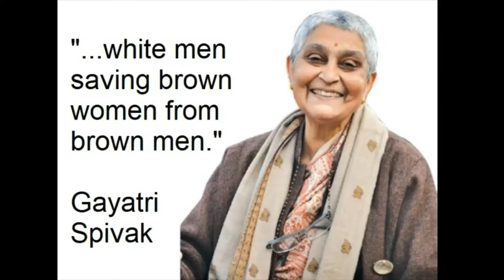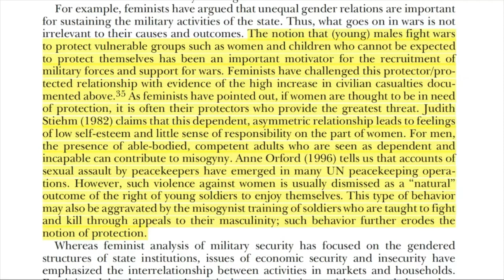It's not just over there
TW: rape
Do people tell you you shouldn’t complain because things are worse somewhere else? Do they tell you to appreciate what you have, however much it feels wrong? That is how they manipulate you.

J. Ann Tickner: You Just Don't Understand: Troubled Engagements Between Feminists and IR Theorists